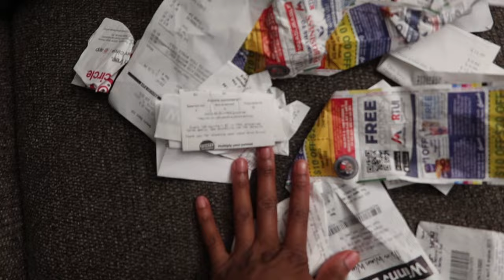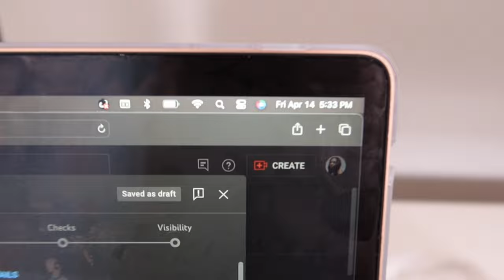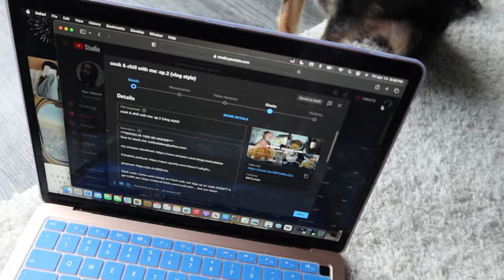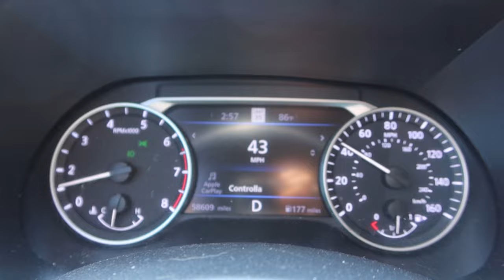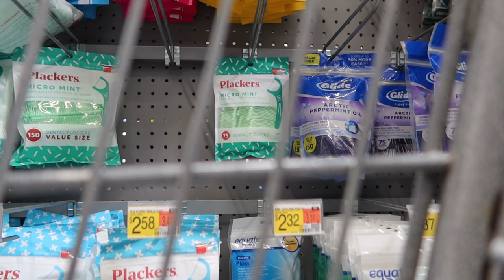weekly vlog: relationship w/ God, getting braces again, trap juicing, and beach dates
***WATCH IN 1080 OR HIGHER***

fetch code: Come save money on Fetch with me! Sign up w/ code 3CEMTT & get 2,000 pts See you there!